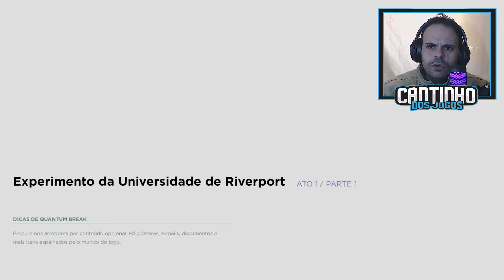QUANTUM BREAK #1 - O INÍCIO | Gameplay em Português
Quantum Break é um videojogo de tiro em terceira pessoa, de ação e aventura e ficção científica de 2016 desenvolvido pela Remedy Entertainment e publicado pela Microsoft Studios para PC e Xbox One. Quantum Break centra-se em Jack Joyce (Shawn Ashmore), que recebe poderes de manipulação do tempo após um experimento fracassado na máquina do tempo, quando ele entra em conflito com o ex-amigo Paul Serene sobre como lidar com um apocalíptico "Fim dos Tempos". Quantum Break inclui elementos de jogos de plataforma em segmentos menos orientados para a ação. Em Quantum Break, existem também "pontos de junção" que afetam o resultado do jogo. Quantum Break apresenta episódios de um programa de televisão de ação ao vivo integrado, apresentando os atores dos personagens. Em Quantum Break, os personagens interagem com as escolhas do jogador, exibindo os resultados das decisões tomadas.

Outros Títulos: Quantum Break, Quantum Break Gameplay

QUANTUM BREAK - O INÍCIO | Gameplay em Português